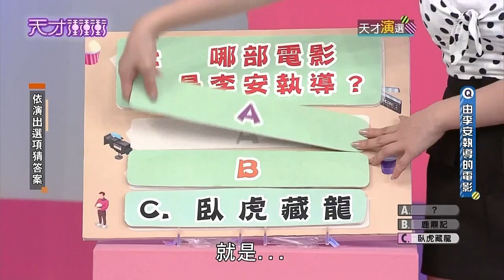HUB都会台：《天才冲冲冲》EP 827【Genius Go Go Go】 预告